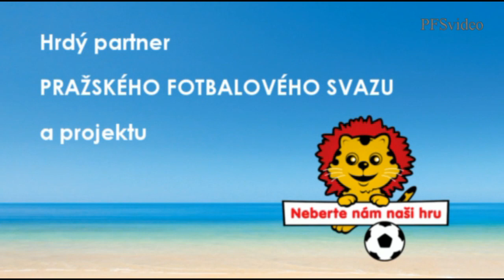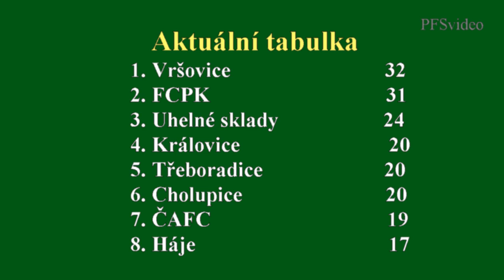Pražská teplárenská přebor mužů 2014/2015 11.kolo